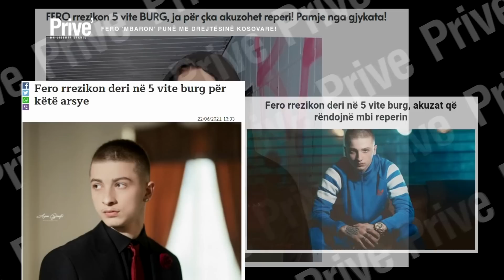Ekskluzive: Prapaskenat e gjyqit ku u dënua Fero!